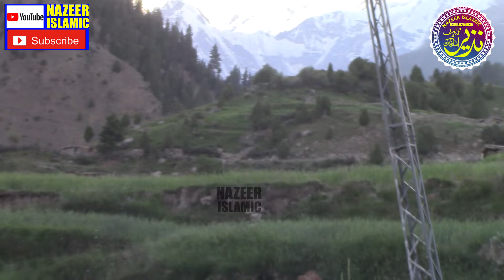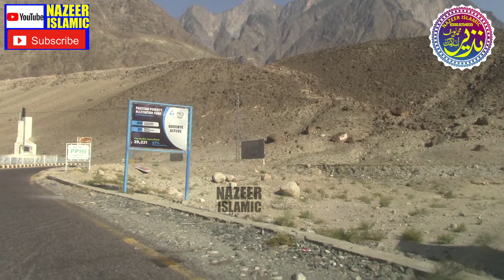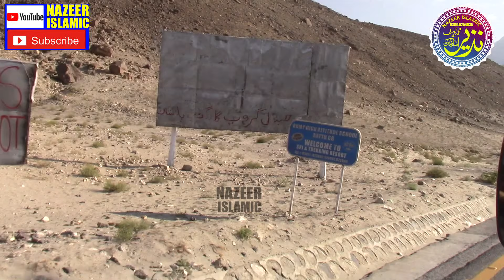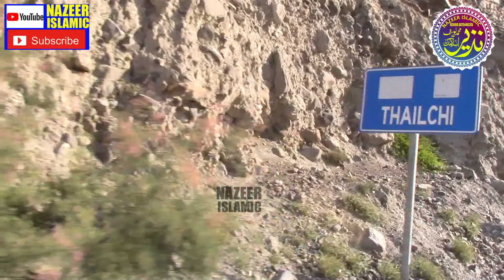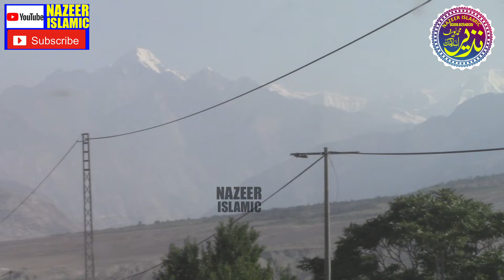4 Sahaba RA KA Waqia By Molana yousaf Pasrori Sahab by nazeer islamic 4K new 2024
yousaf pasrori naat
yousaf pasrori waqia karbala
yousaf pasrori latest bayan
yousaf pasrori 12 rabi ul awal
yousaf pasrori bayan
yousaf pasrori namza
yousaf pasrori taqreer
yousaf pasrori maa ki shan
yousaf pasrori old bayan
yousaf pasrori baap ki shan
hafiz yousaf parori
hafiz yousaf parori 2023
hafiz yousaf azad
hafiz yousaf naqshbandi
hafiz yousaf madni
hafiz rehmani qadri
hafiz yousaf psrori 2022
hafiz yousaf pasrori naat
hafiz yousaf lahore
hafiz yousaf wasif
hafiz yousaf pasrori sahab
We are sorry for the ads these ads are running by YouTube.
Allah Hu Akbar Provides Authentic materials to his Viewers If any-one find any unauthentic content on our youtube channel which is anti Islamic or against any law or personality please notify us at our email : and we shall make all the efforts to block it after reviewing.